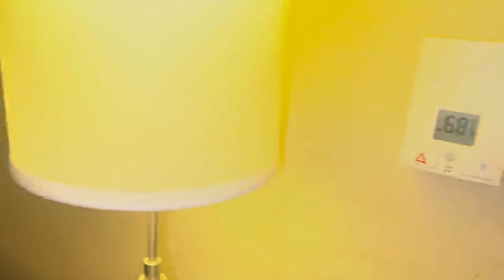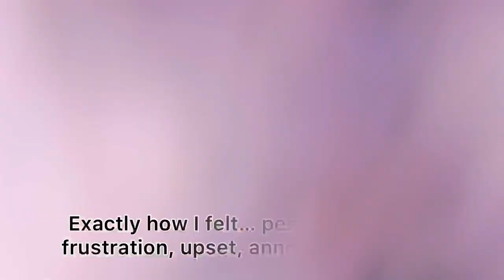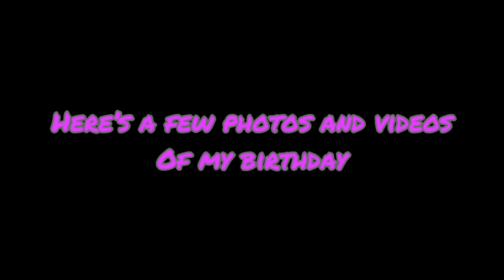21st BIRTHDAY VLOG🥂♍️ (DRUNK DINNER, PARTY, GO KARTING) DID I REGRET IT? SHOULD I DO VLOGMAS🤔👀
I’m sorry I haven’t been posting guys. I promise I’m going to post much more. Also sorry if my mood seemed a little off in the beginning. It was my first time not having friends/ family celebrating on my actual birthday. I learned that it’s okay to be alone you’ll find lots of enjoyment out of it. You don’t need friends/ family to be happy or to celebrate. I wanna take the time out to thank everyone who came out and celebrated with me at the party!!

It's your girl BadGyalDee! Thank you for tuning into my channel. I am fresh to YouTube so stay with me and watch me grow on my channel. Love you guys!!❄️💜

Comment any other videos you guys would like to see me do

About me:
Located/ From: New York🗽
Birthday: September 18st ♍️
Age: 21
Nationality: Jamaican🇯🇲
Favorite color: Purple💜
Camera using: IPhone 13 Pro Max